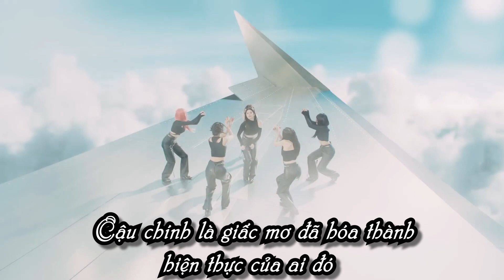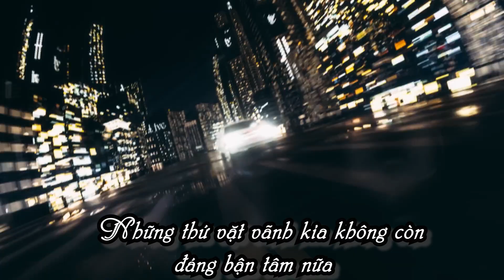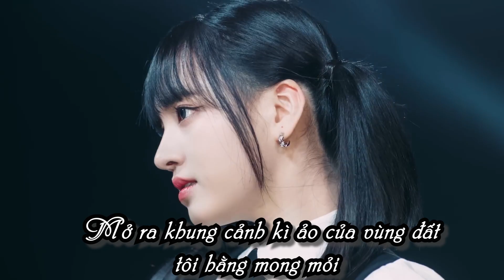[VIETSUB] IVE 'I AM' MV